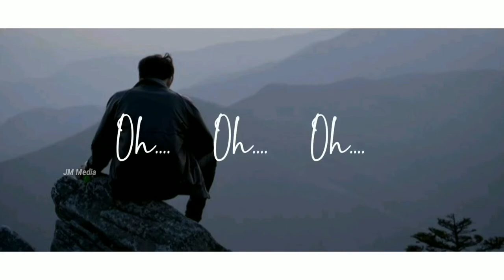Pogadhey Povadhey -Deepavali Song Feeling Whatsapp Status Video |JM Media